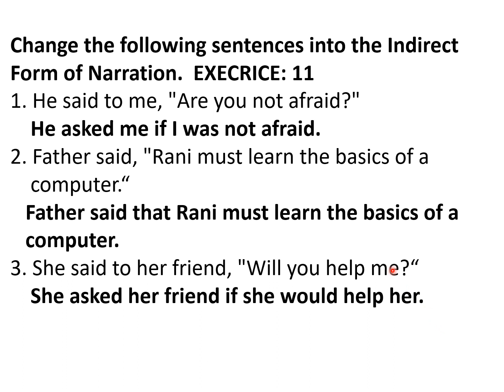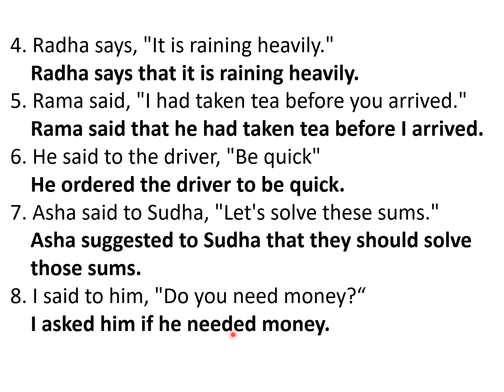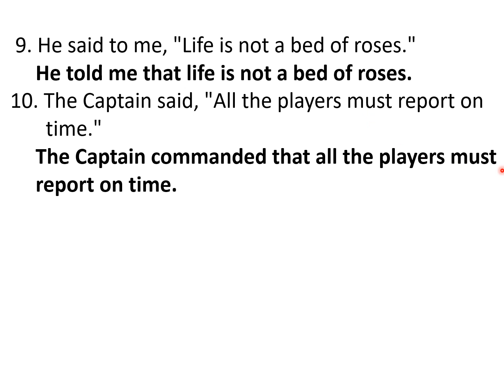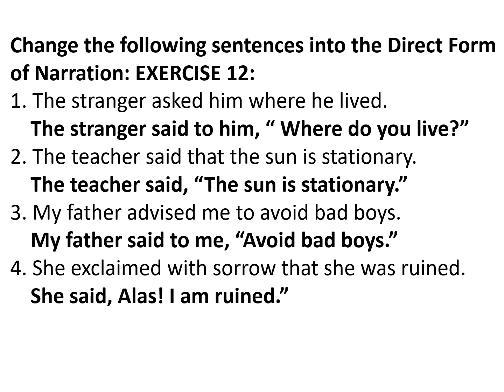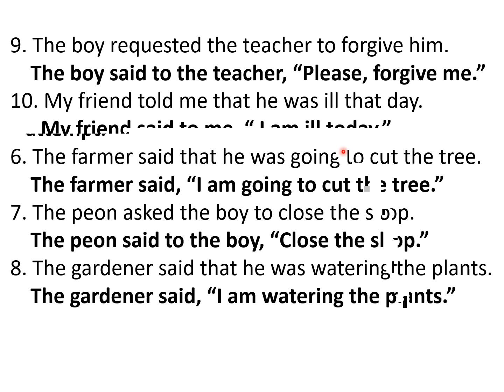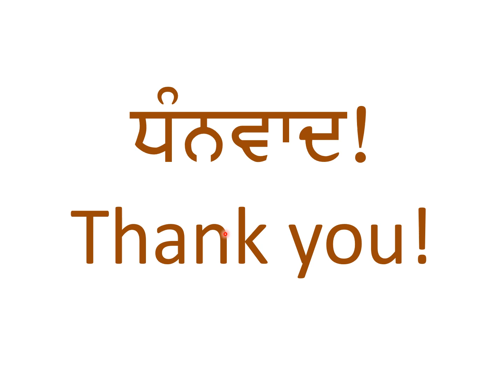10th English Grammar Chapter 5 Reported Speech Exercises 11, 12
PSEB Class 10th English Grammar Chapter 5 Reported Speech Exercises 11, 12
Change of Narration. Direct Speech and Indirect Speech. Reporting Speech.